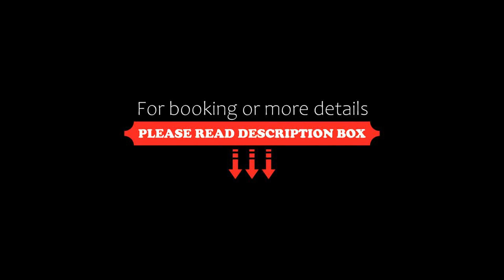OYO 13134 Grand Regency, Bhopal, India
About Property:
Featuring a terrace, OYO 13134 Grand Regency is located in Bhopal in the Madhya Pradesh region, 9 km from Museum of Man and 9 km from Van Vihar National Park. This 3-star hotel offers a 24-hour front desk and room service. The hotel features family rooms.
All units in the hotel are fitted with a TV with cable channels. Rooms come complete with a private bathroom equipped with a bath or shower and free toiletries, while certain units at OYO 13134 Grand Regency also provide guests with a seati...
Property Type: Hotel
Address: Earning point, Mandakni chauraha, Kolar Road, 462042 Bhopal, India
Searching For
1. OYO 13134 Grand Regency - Bhopal - India
2. OYO 13134 Grand Regency - Bhopal - India Address
3. OYO 13134 Grand Regency - Bhopal - India Rooms
4. OYO 13134 Grand Regency - Bhopal - India Amenities
5. OYO 13134 Grand Regency - Bhopal - India Offers and Deals
Audio Credit:
Track Title: Subway Dreams
Artist: Dan Henig